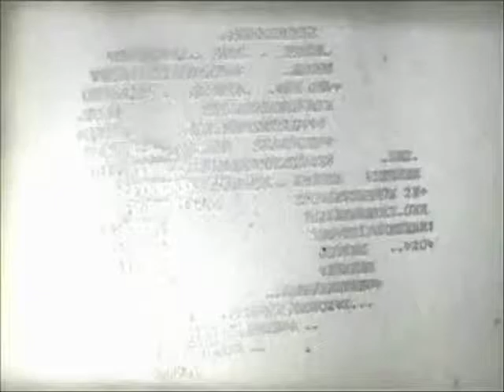After The War- Part 1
WINNER!  Eyelens Film Festival-Outstanding Achievement in Documentary
A short doc examining 4 people who's lives have been touched by war, and the way those experiences have shaped their personal concepts of peace.
Made by Lesley Johnson, Maya Bastian and Pablo Saravanja